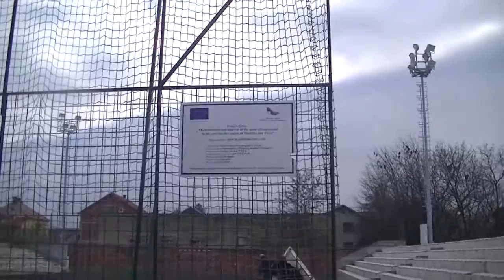Postavljanje klizališa na Omladinskom stadionu 09.12.2015.